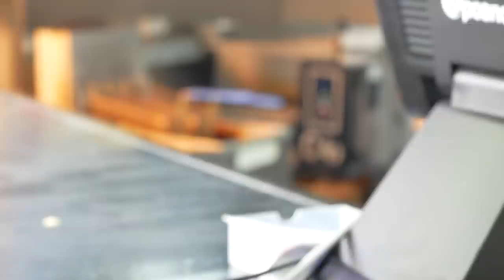The Pengest Munch Ep. 62: Tennessee ft. Dallas Wings (South Wimbledon)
This week we ventured back into South Weezy to pree what some southern fried chicken was saying and today, it was not the one 😭